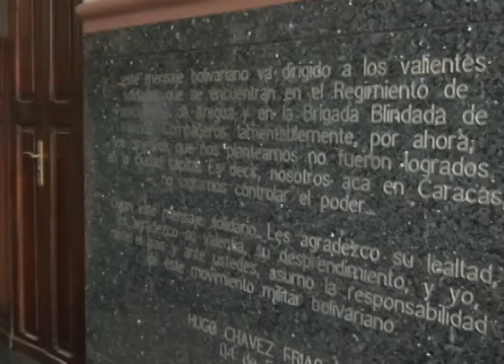MINISTRO DE LAS FUERZAS ARMADAS REVOLUCIONARIAS DE LA REPÚBLICA DE CUBA VISITA VENEZUELA